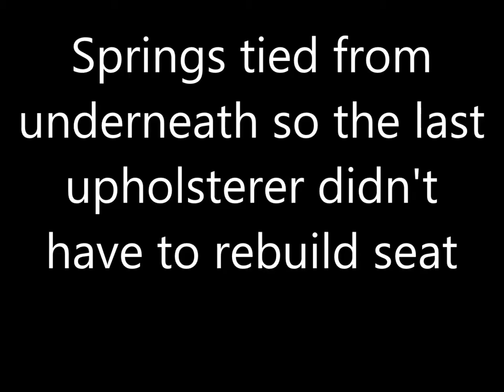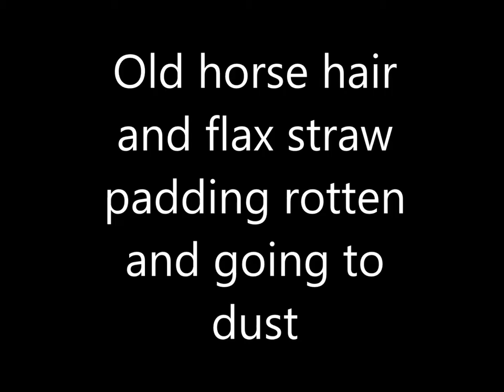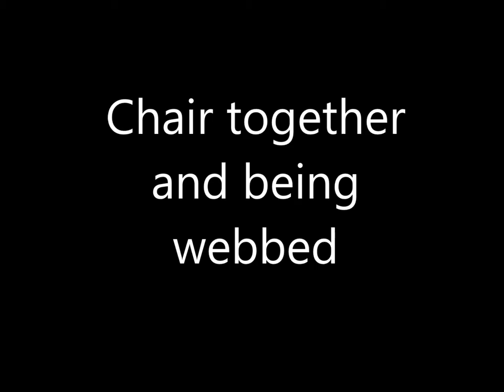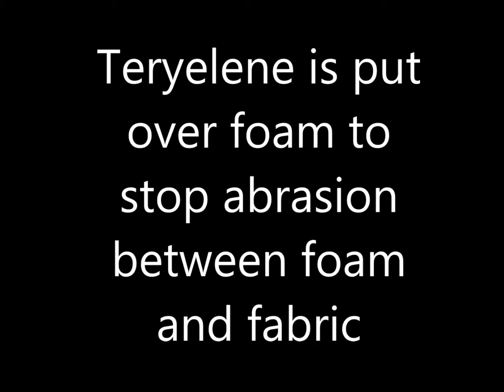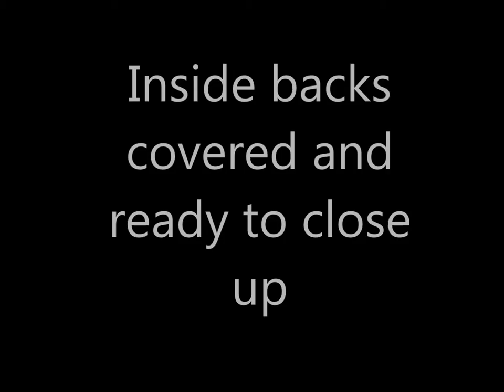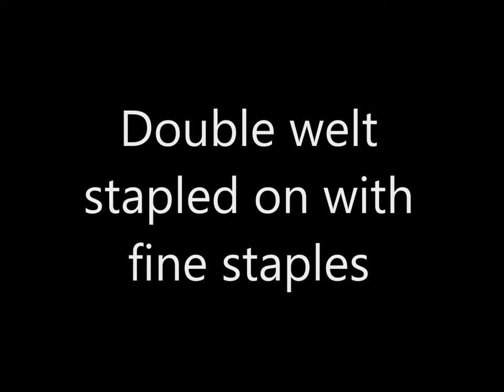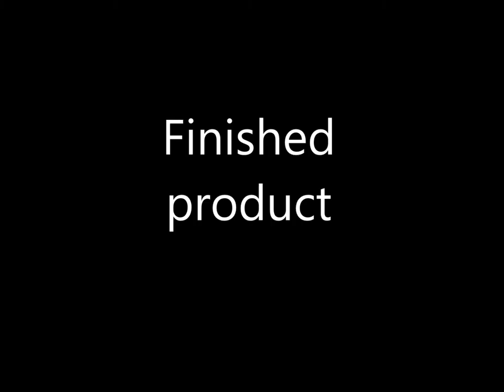MacDonald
My latest job. 2 beautiful old chairs: one arm ,one rocker. A full re-upholstery job was done.